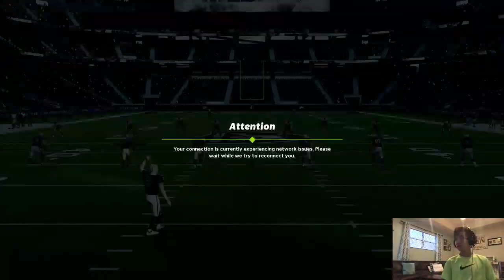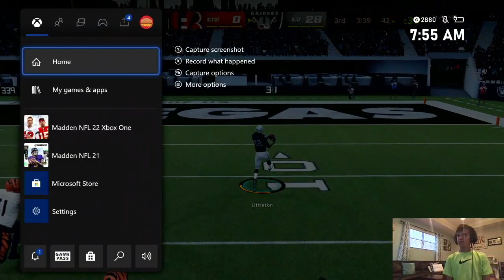anger and rage